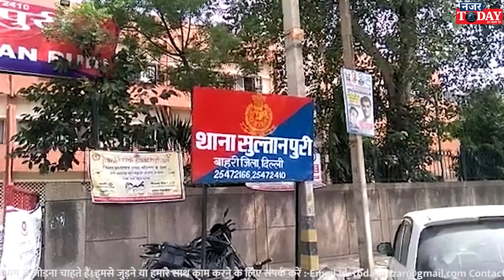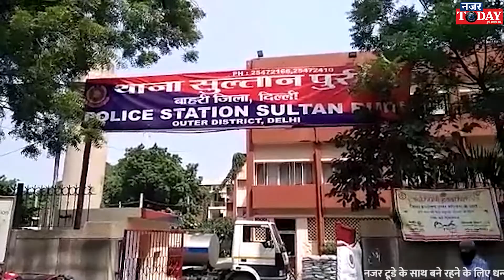Outer Delhi के सुल्तानपुरी थाना पुलिस को मिली बड़ी सफलता। DELHI NEWS | SULTANPURI NEWS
बाहरी दिल्ली के सुल्तानपुरी थाना पुलिस को मिली बड़ी सफलता. पुलिस ने एक ऑटो लिफ्टर के गिरोह का भंडाफोड़ किया बड़ा खुलासा. पुलिस ने गिरोह के पांच सदस्यों को किया गिरफ्तार. करीब 40 लाख रुपए की कीमत के 45 दोपहिया वाहन किए बरामद, जिसमे 32 मोटर साइकिल और 13 स्कूटी शामिल. पुलिस ने इनकी गिरफ्तारी के बाद 40 वाहन चोरी के मामले को सुलझाने का किया दावा.

नज़र टुडे  यह उन लोगों के लिए एक दैनिक समाचार चैनल है, जिन्हें एक गैर-भेदभावपूर्ण दुनिया की जरूरत है। इस चैनल में हम आपको खबरों से अपडेट करते हैं और आपको समाज के सभी समूहों पर पड़ने वाले प्रभाव को भी अपडेट करते हैं। हम अलग-अलग क्षेत्रों वाले प्रभावशाली लोगों के साथ चर्चा करते हैं। हम आपकी उपस्थिति की सराहना करते हैं ।

Nazar Today It is a Hindi news channel for those who need a non-discriminatory world. In this channel we update you with the news and also update you about the impact it has on all the groups of the society. We interact with influential as well as common people from different back grounds and ethnicities for their  unbiased views and sentiments . We appreciate your support and witching us.

NAZAR TODAY